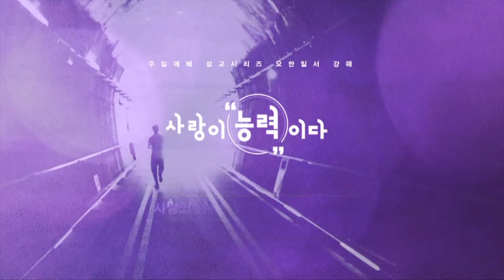사랑의 능력으로 기쁨이 충만합니다 | 만나교회 김병삼 목사 [주일예배 / 설교]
설교 제목 : 사랑의 능력으로 기쁨이 충만합니다

성경 구절 : 요한일서 1장 1절~4절

1. 태초부터 있는 생명의 말씀에 관하여는 우리가 들은 바요 눈으로 본 바요
    자세히 보고 우리의 손으로 만진 바라
2. 이 생명이 나타내신 바 된지라 이 영원한 생명을 우리가 보았고 증언하여
    너희에게 전하노니 이는 아버지와 함께 계시다가 우리에게 나타내신 바
    된 이시니라
3. 우리가 보고 들은 바를 너희에게도 전함은 너희로 우리와 사귐이 있게 하려
    함이니 우리의 사귐은 아버지와 그의 아들 예수 그리스도와 더불어
    누림이라
4. 우리가 이것을 씀은 우리의 기쁨이 충만하게 하려 함이라